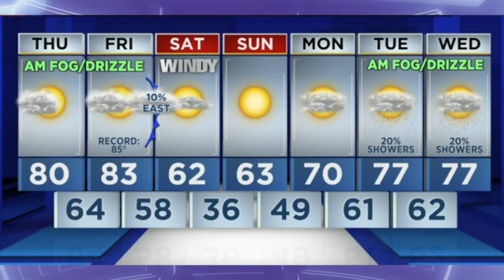Brack TV 12/10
Media and Film Institute Students produce a weekly newscast at Brackenridge High School.